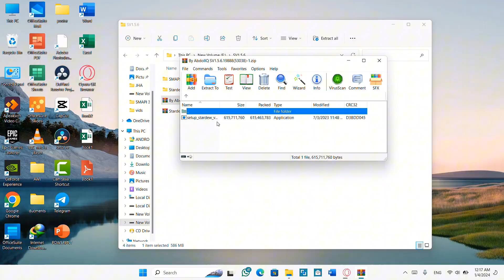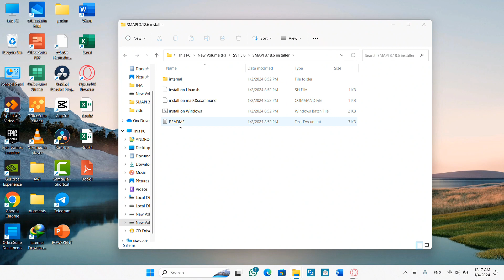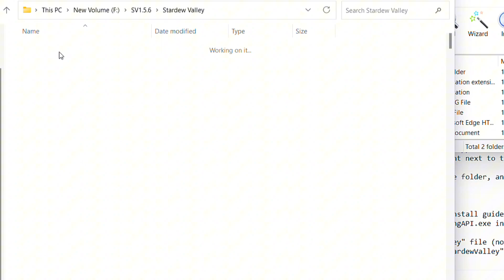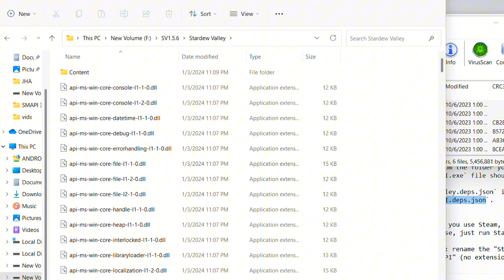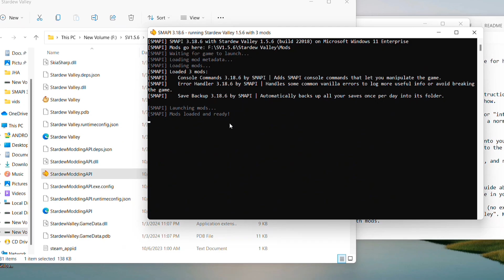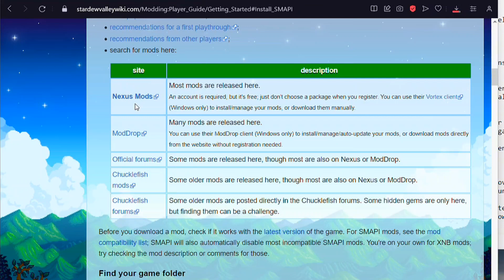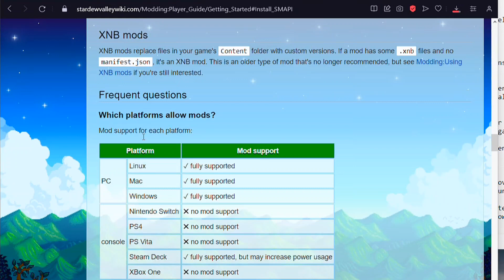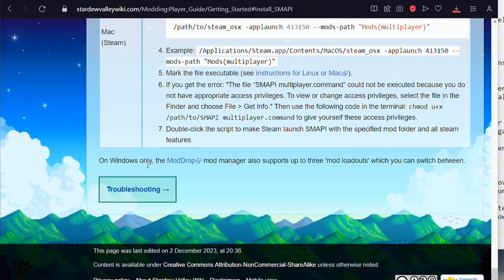كيفية تحويل Stardew إلى SMAPI في Windows 10/11 بخطوات بسيطة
🌟لاتنسى الايك والاشتراك وتفعيل زر الجرس لكل جديد🌟

🚩[ وصف خاص ]
ستاردوفالي لعبة غنية عن التعريف.

تجربه Stardew Mobile,